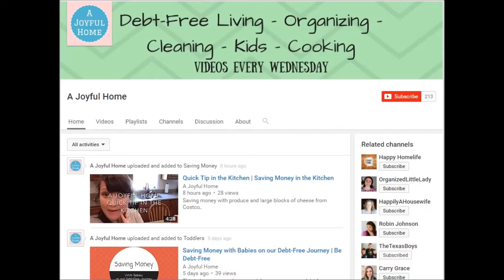Local Cut Flowers For Local Profits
With 80% of our flowers coming from outside the US, can our local farmers make a comeback?

Local Flowers, Local Farmers: A Growing American Movement